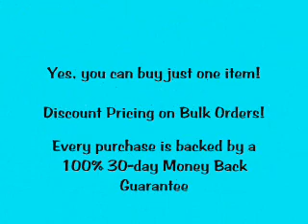Bakktalk Online Gifts!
Bakktalk Online Gifts offers the shopper who is looking for a unique and fun gift for a special person or group. From T-shirts, sweatshirts to hats to mugs to greeting cards and more. All designs are original and cover a wide spectrum of ideas. Browse the site. Buy your gift with the knowledge that each purchase comes with a 30-day 100% money-back guarantee, no questions asked. Quick, easy, done.